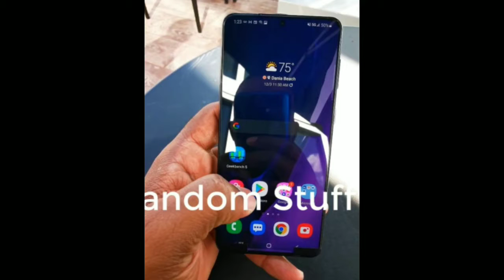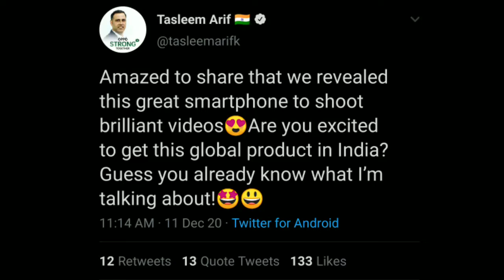Samsung Galaxy S21 Hands On Video, Noise Colorfit Pro 3,Reno 5 India Launch, Micromax New Phone #368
Samsung Galaxy S21 Hands On Video, Noise Colorfit Pro 3, Reno 5 India Launch, Micromax New Phone - Tech News #368

Time Stamp :

00:00 - Samsung Galaxy S21 Hands On Video Leaked
00:50 - Noise Colorfit Pro 3 India Launch
01:10 - OPPO Reno 5 Series India Launch Teased
01:51 - Realme Buds Qs Launch
02:16 - Micromax New Smartphone India Launch
02:37 - Xiaomi MI 11 Launch & Live Images